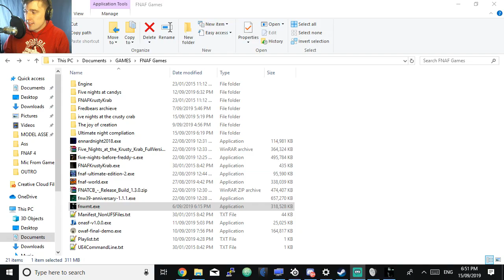Five Nights With Mac Tonight!: #2 "Ronald is now lovin it "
Welcome to Five Nights with Mac Tonight! Today we go through a lot of nights but still need to go through more of the worst that this game can offer us which is death, mostly just death. But with dedication and commitment we can one day die a lot less.

You are the reason why I keep doing this so keep being your fabulous selves c: